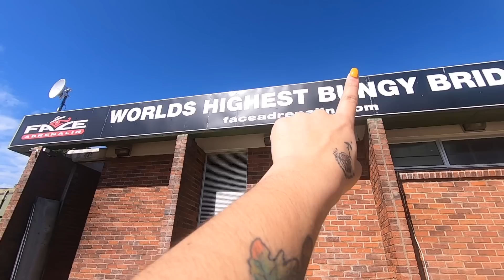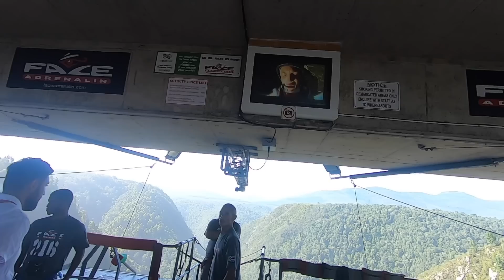Saltando del bungee MÁS ALTO del mundo! | LenguasDeGato